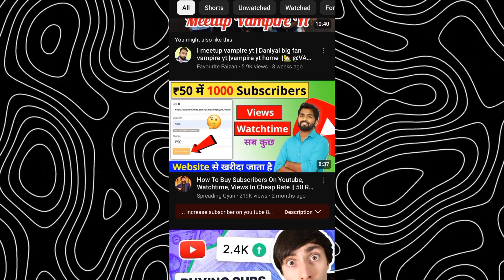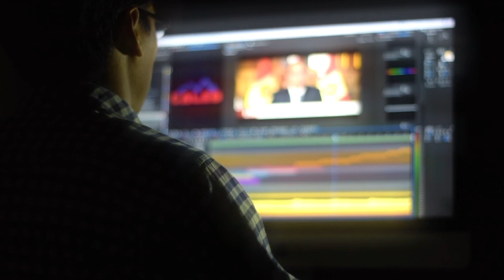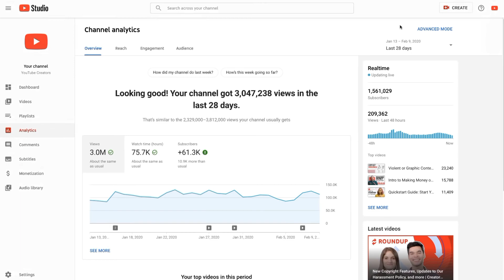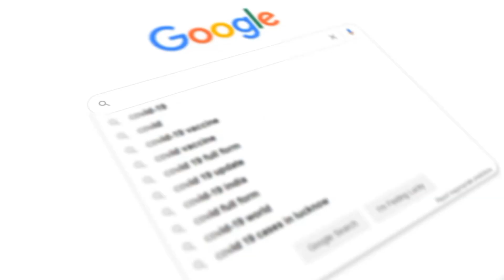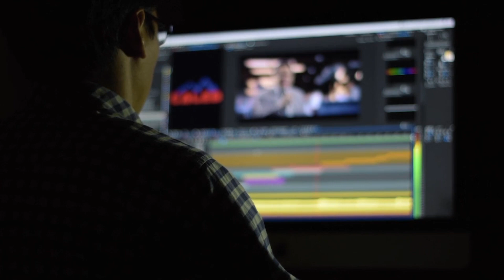Not Getting Subscribers on YouTube? DO THIS! (2024 New Method)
This is a question most YouTubers have, especially those who are getting the views but struggling to convert them into subscribers. If you can relate to this, then this video is for you. Today I'm sharing 3 tips that have got me thousands of subscribers on my own YouTube channel Tech Beast and other channels in the past. Some of these tips are instantly actionable meaning you can apply them on your channel right now to see the results.

0:00 Intro
0:59 Redirecting Viewers
2:10 Double Down
3:01 Branding
4:41 Conclusion

4- If You Have ZERO Subscribers and ZERO Views DO THIS!
5- Complete 4000 Hours Watchtime & 1000 Subscribers Fast | How to Get
6- 4000 Hrs Watchtime & 1000 Subscribers सिर्फ़ 24 घंटे में 😱 100% Real 🔥
7- How to Complete 1000 Subscribers & 4000 Hours Watchtime | Grow YouTube Channel in 2024
8- Complete 4000 Watchtime Fast 2022 Trick😱🔥| How to INCREASE watch time on YouTube (Without Google Ads)
9- How to Get Your First 1,000 Subscribers on YouTube in 2024